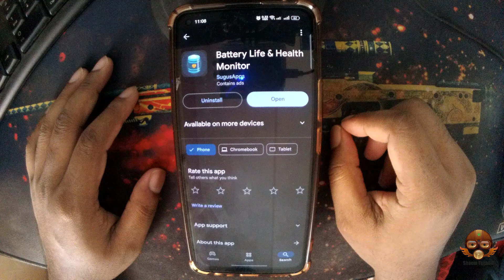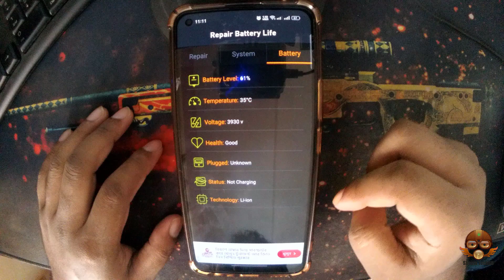Battery Life Repair App 100% Working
Your Quary-
battery draining fast android
battery reset app
battery drain very fast android
battery draining fast ipad
battery repair app for android
how to recover battery life android
how to fix battery draining fast android
battery code
how to reset battery android
battery health & charging service
does battery percentage drain battery
how to reset battery usage
battery health & charging
battery calibration app android
fire tablet battery draining fast
how to fix my battery life on android
facebook drain battery android
fix android battery draining too fast
how to reset battery usage on android
how to reset battery usage by app on iphone
how to reset battery usage on iphone
how to find battery draining apps android
best battery repair app android
battery drain problem android app
why is my battery draining so fast ipad
why is my battery draining so fast android
use battery manager detect when apps drain battery
battery health rapidly decreasing
battery drain problem fix
how to fix battery drain issue
how to refresh battery on android
new battery draining fast android
android tablet battery draining fast
how to fix battery life on android
payette forward android battery
phone battery repair app
battery draining fast android samsung
battery draining fast s23 ultra
battery saving s22 ultra
how to reset battery life
how to reset battery stats in samsung
battery saver 100 battery optimization
battery percentage not accurate
battery unable to charge
battery usage by app not showing iphone
best battery calibration app for android
how to reset battery usage on ipad
battery check app android
how to fix x on battery icon
xs battery draining fast
xs max battery draining fast
my tablet battery drains too fast
my battery is draining fast android
how to reset battery on android
battery saver for rooted android
fix phone battery draining too fast
how to fix phone battery draining fast android
how to extend your battery life android
realme 3 battery drain problem
how to extend android battery life
better battery life android
pixel 5 battery draining fast
7 plus battery draining fast